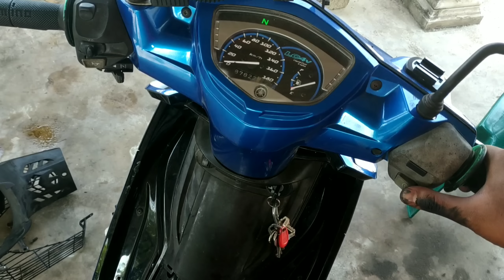135lc spec 65 pasang starter elektrik murah (bukan uma racing)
hohoho